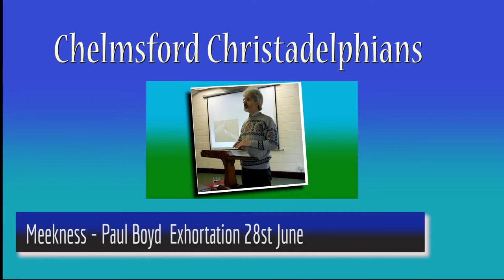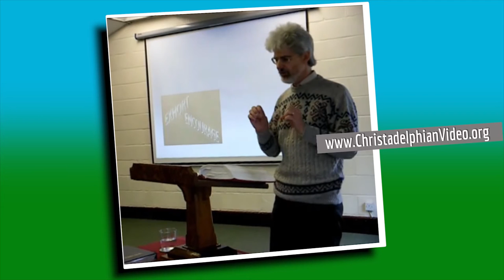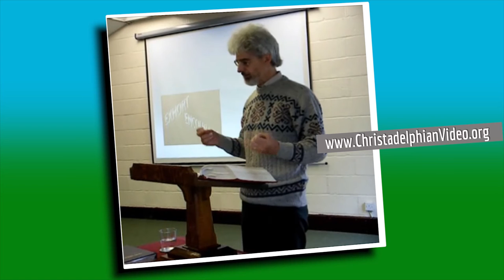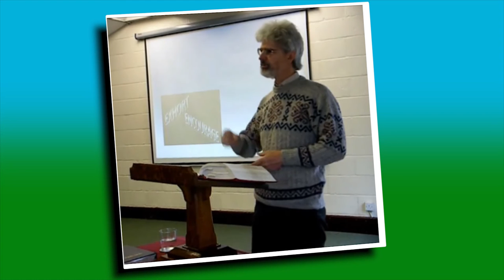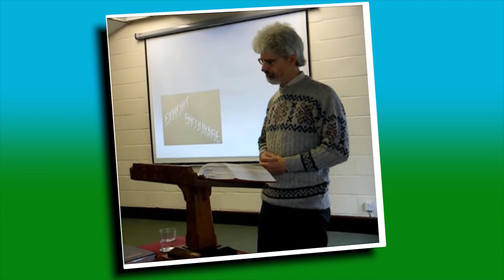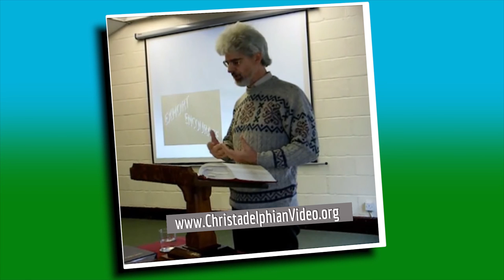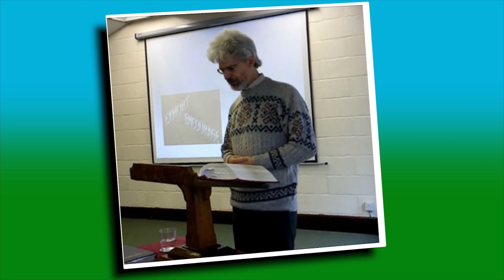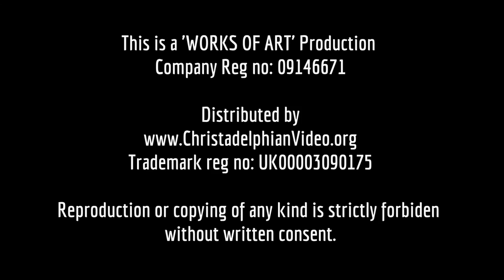Meekness: An Exhortation by Paul Boyd 28.6.15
Christadelphianvideo Bibletruthandprophecy christadelphianstalk Christadelphians Christadelphian In this talk, Paul reminds us that meekness is a Christ-like quality which all disciples should seek to develop.